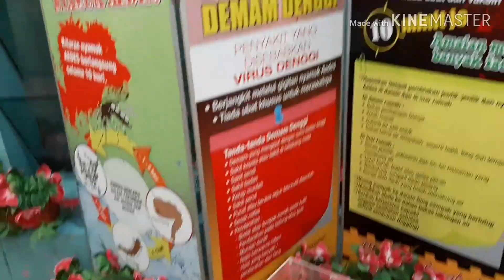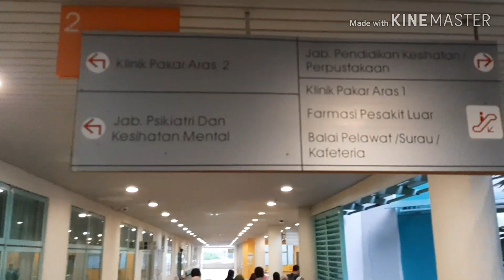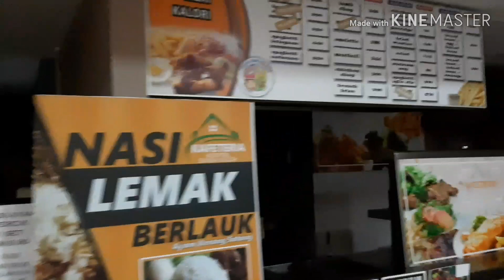Saad in hospital/Hospital Sungai Buloh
Hello every on I want you all to please pray for Saad and all patients ofthe world. Hospital Sungai buloh is located in sungai buloh .It is a very big hospital it has different section which handle different patients .It has experined doctors and expert staff.Security system is very strong.